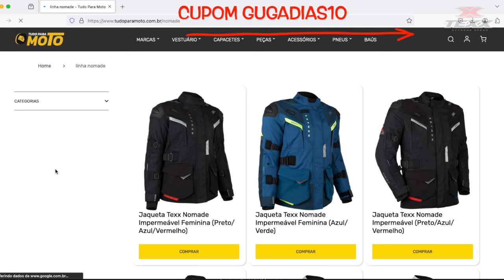Conjunto NOMADE TEXX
O Conjunto Nômade da TEXX é ideal para motociclistas que buscam segurança, conforto e estilo em suas aventuras.

Com anos de experiência na criação e desenvolvimento de equipamentos de proteção que utilizam tecnologia avançada, materiais de alta qualidade e design moderno, este conjunto NOMADE chega no mercado pra elevar a régua no quesito proteção e elegância, garantindo que você esteja preparado para qualquer desafio na estrada em busca dos mais incríveis destinos.

Viva a experiência única de explorar o mundo em duas rodas com o Conjunto Nômade da TEXX.

você pode adquirir este equipamento com 10% de desconto usando o meu cupom GUGADIAS10... o frete é grátis para o Sul e Sudeste do Brasil e, se pagar no PIX, leva mais 5% off.

A Tudo Para Moto é nossa parceira assim como a Dona TEXX e vai te dar todo suporte e garantia que você merece.